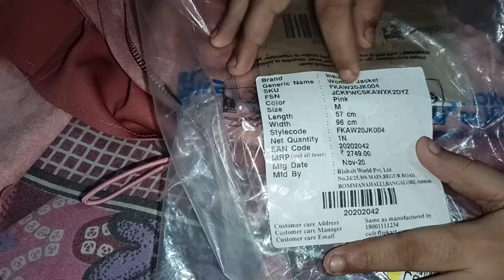Unboxing video #11- Jacket only at Rs.55 from Flipkart